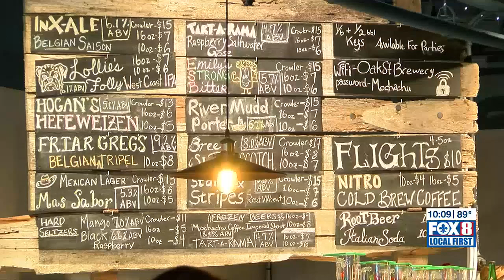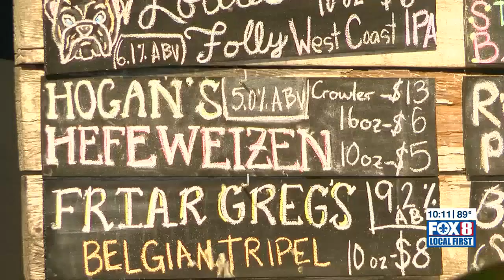Changes are brewing for Uptown craft beer spot now able to sell kegs to neighboring restaurants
The brewery received the state's first permit to self-distribute its beer.